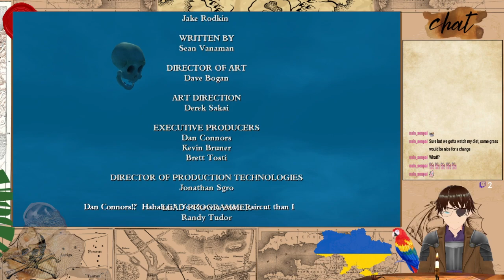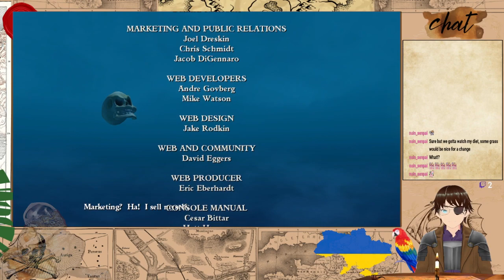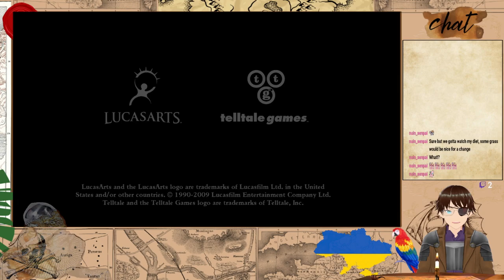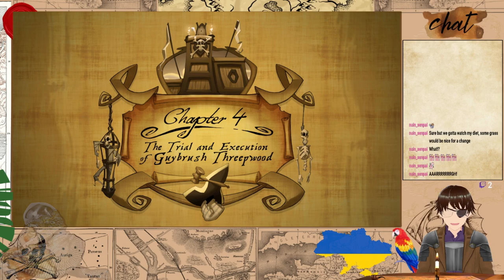Tales of Monkey Island #5